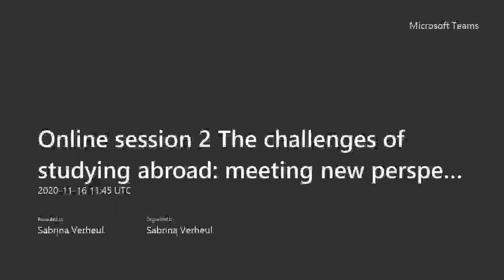The challenges of studying abroad: meeting new perspectives.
Sessie 2 van de korte webinars tijdens de Week van de internationale student 2020.

Wat zijn de uitdagingen voor studenten op het gebied van studeren in het buitenland?